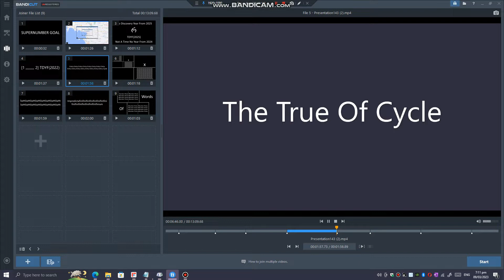Sneak Peek 4 - Numbers 0 to Completed Part 1